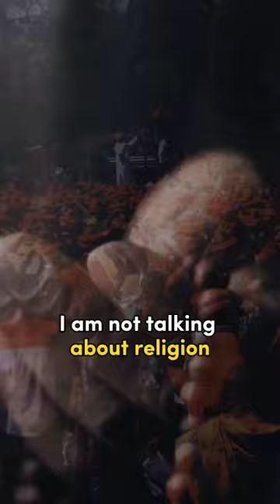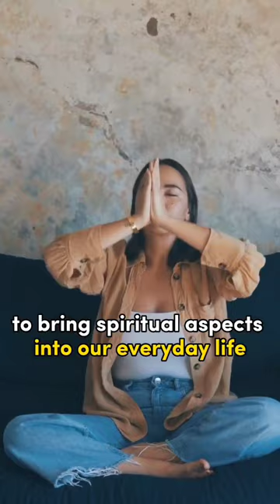Mental Health Issues and Spirituality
Our mental health can be closely associated with what kind of person we are & what kind of life we are living.

If it's only about sensory experiences, it'll exhaust our mind and mind can become quite erratic. It won't be efficient enough to deal with regular aspects of life, without becoming chaotic.

Practicing spirituality in the form of moral values, help/service to the need, meditation, mantra chanting, prayer, etc., will help the mind to stay in the present, bring discipline to our thoughts & responses, can give the mind direction, stability, efficiency to live the life in all it's glory!🤩

But please note, just cuz we are practicing spirituality, doesn't mean the troubles of life are going to get any less. But what's definitely going to change is how we respond to it or handle it. Meaning, we'll be able to handle any situation way better than how we would if it wasn't for a disciplined mind. That's for sure! We become better humans, more present, happy/blissful, sensible, caring🌺

Who wouldn't want that! Anyway, how would YOU like to start your spiritual journey?